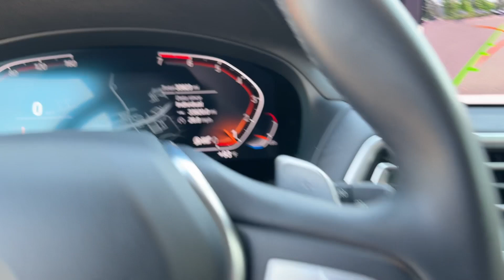2022 BMW X3 sDrive30i Valdosta, GA, Panama City, Marianna, Midway, Tallahassee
2022 BMW X3 sDrive30i 5UX43DP08N9J64927 Video